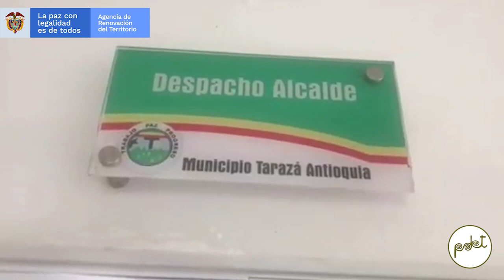Contado por las comunidades PDET​: Tarazá, Bajo Cauca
En una puesta de escena al mejor estilo de la pantalla chica, el Grupo Motor de Tarazá le cuenta a don Gumercindo cómo los PDET impulsan el desarrollo de los territorios a través de mejoramientos viales, y de la construcción de puentes, canchas, escuelas y centros de salud, que ya son una realidad en su municipio.